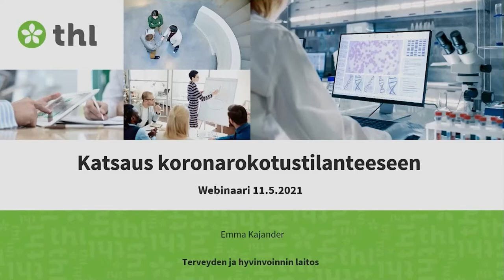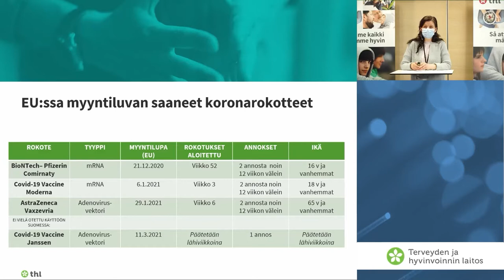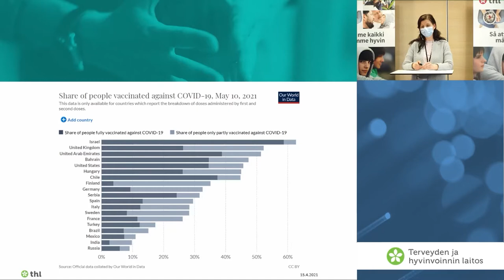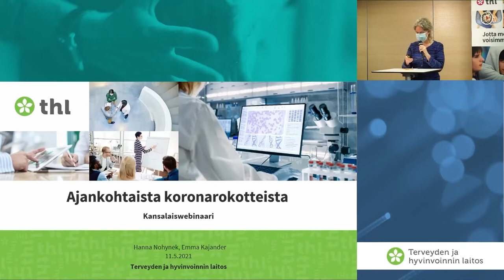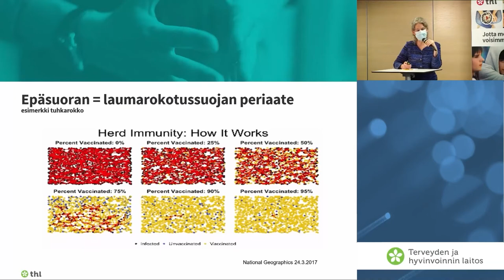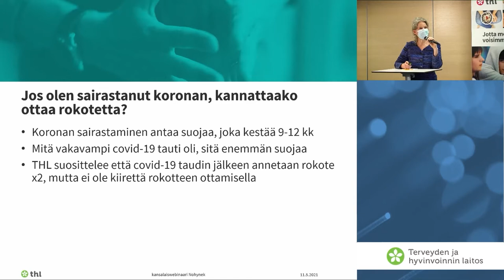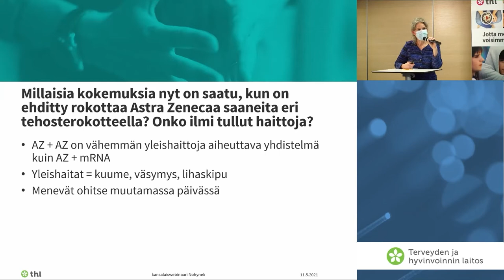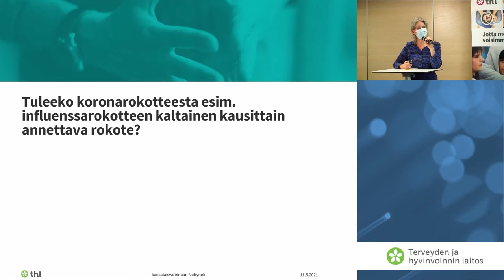Kysy koronarokotuksista! 11.5.2021 (venäjä) – Задайте вопросы касательно вакцинации!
Мы организовали открытую конференцию для проживающих в Финляндии по теме ”вакцинация от коронавируса” 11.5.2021. В ходе проведенной в интернете встречи специалисты представили  ответы на заранее присланные вопросы. В конференции приняли участие главный врач Ханна Нохинек и врач-специалист Эмма Каяндер.

Осуществлен дубляж видеоматериала на русский язык.

Järjestimme kansalaisille avoimen yleisötilaisuuden koronarokotuksista 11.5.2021. Verkossa järjestettävässä tilaisuudessa asiantuntijat vastasivat yleisön ennakkoon lähettämiin kysymyksiin. Paikalla olivat ylilääkäri Hanna Nohynek ja asiantuntijalääkäri Emma Kajander.

Video on dubattu venäjän kielelle.